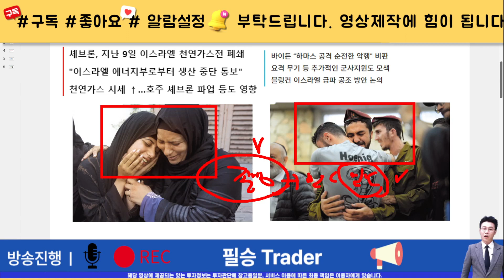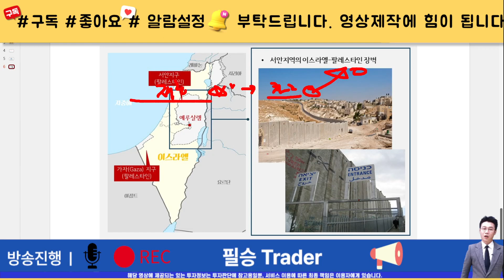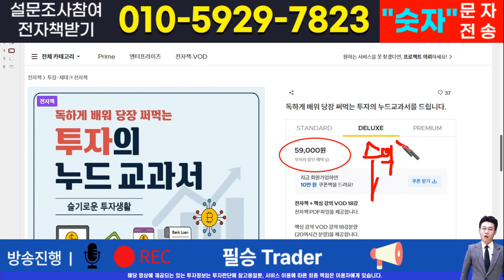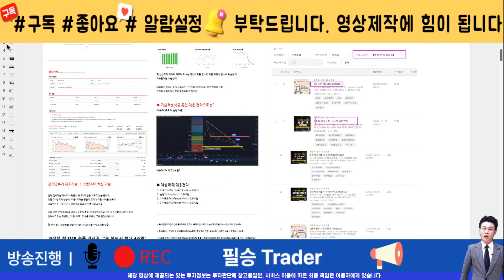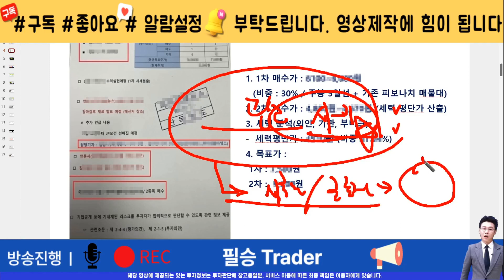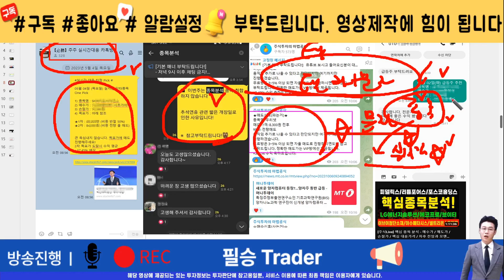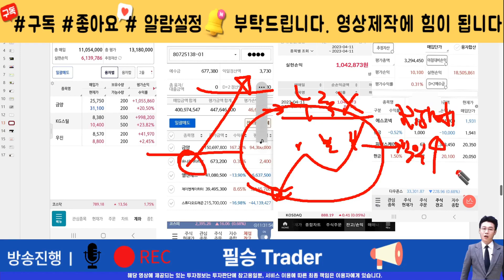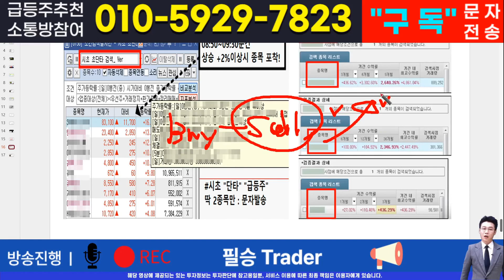한국석유[주식]한국석유 - 핵심 대응전략과 차후 모멘텀! 영상 반드시 확인하면 수익냅니다